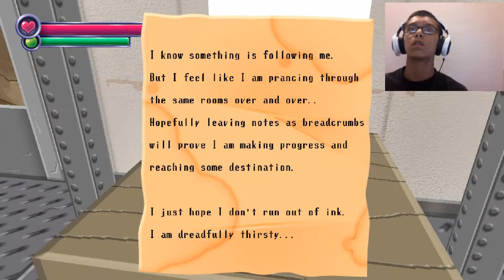2spoopy4me || Spookys House of Jumpscares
I am very and thouroughly Spooped

Dubstep Outro: Maelstrom